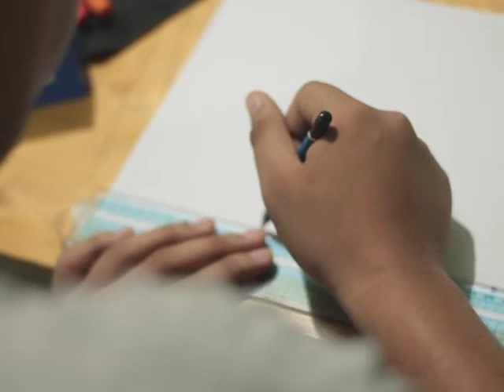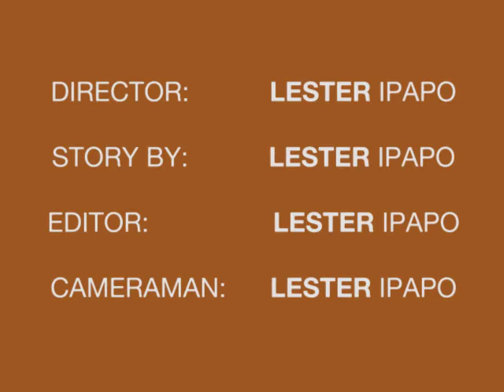Cyka Blot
Sometimes the beat just takes you away